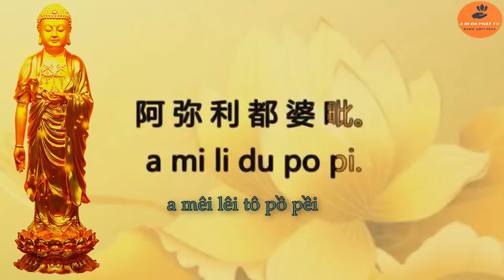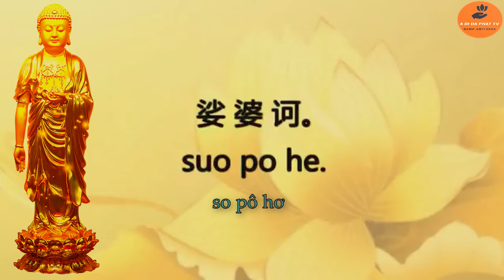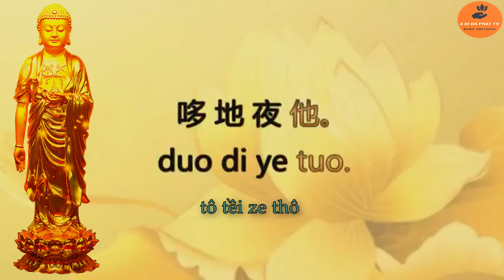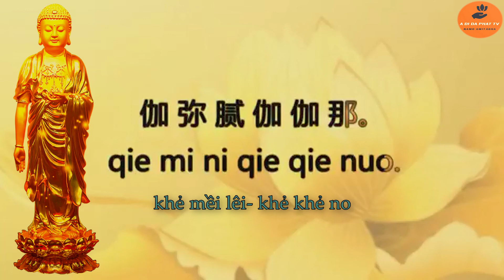21 biến chú vãng sanh- Tiếng Quảng Đông- 往生咒- Pureland Rebirth Mantra 3 Times